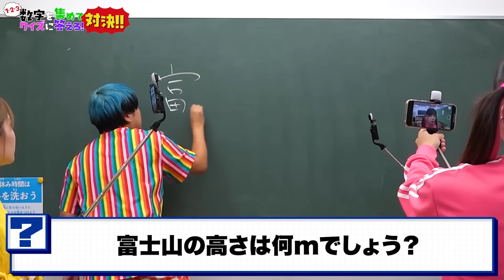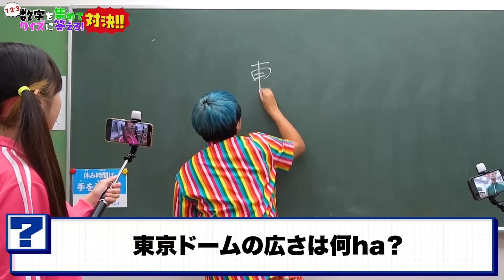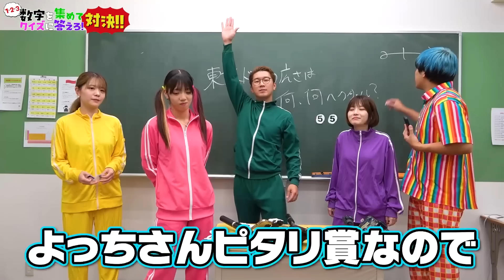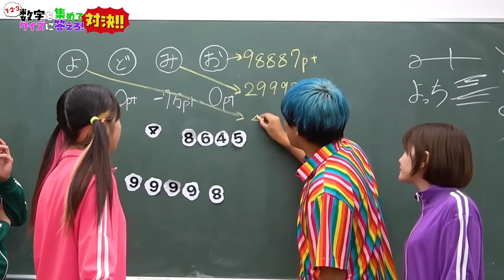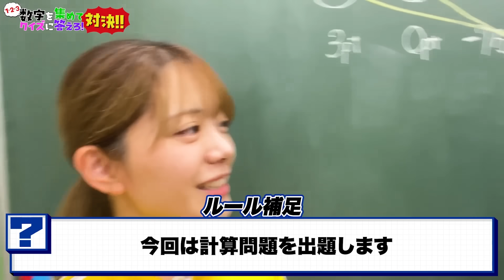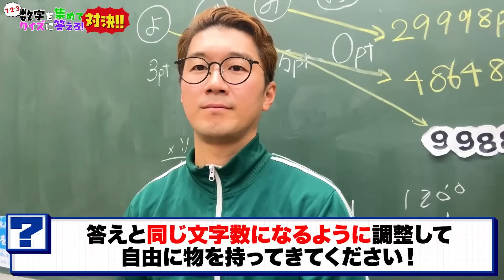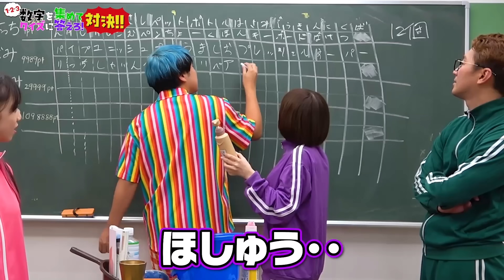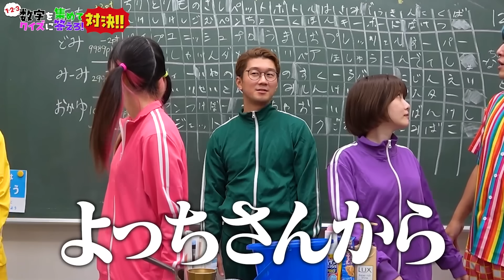【対決】富士山の高さは◯◯◯◯m？スタジオ全体に隠された数字を見つけてクイズに答えろ！！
しゅんしゅんです！
みんなは分かるかな？一緒に考えてみてね！

▽【対決】カジサックファミリー VS ボンボン学園でガチンコ勝負やったら面白すぎたwww

▽【対決】これ誰の暴露？？学校に隠された自分の暴露を守れ！暴露鬼ごっこやったら最悪すぎたwww